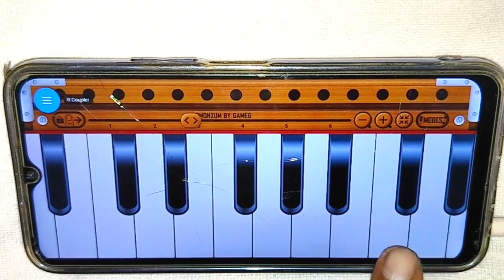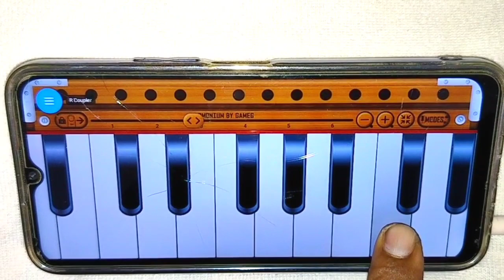हारमोनियम सीखने का सबसे आसान तरीका ll सुर ज्ञान नहीं हुआ है l तो इस विडियो को जरूर देखें ll